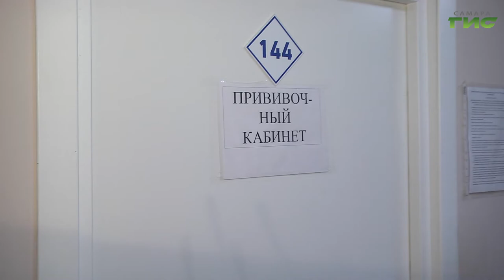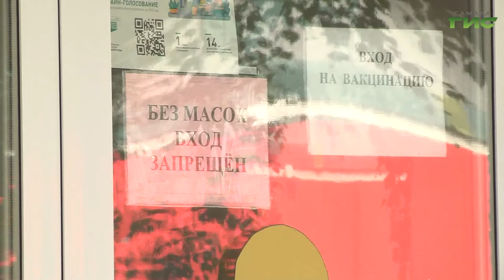Как проходит вакцинация в Новокуйбышевске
Сформировать коллективный иммунитет и обезопасить население от тяжелых последствий коронавируса поможет прививка. В регионе число жителей, которые приняли решение об иммунизации близится к полумиллионной отметке. О том, как проходит вакцинация в Новокуйбышевске, репортаж наших корреспондентов.